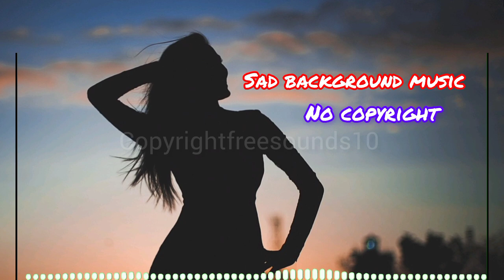sad background music no copyright - sad vlog music audio library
If you want to make your videos feel more elevated, add copyright-free sad background music to your videos! Sad background music can help make your videos feel more emotional and polished, which will increase your viewer engagement and conversion rates.

In this video, I'll show you how to use sad background music to elevate your videos. I'll share with you some of my favorite sad background music tracks that you can use in your videos to create a more emotional experience for your viewers. Whether you're a beginner or a pro, adding sad background music to your videos can help your videos stand out and achieve greater success!
Elevate Your Videos with Copyright-Free Sad Background Music